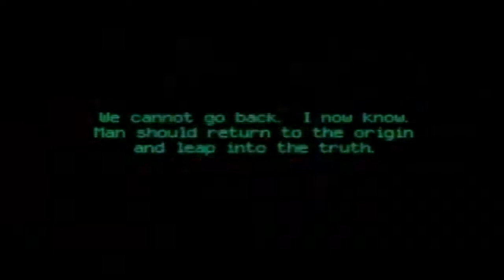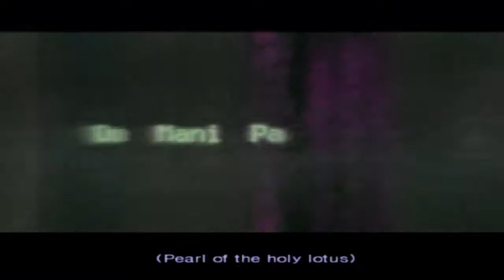Let`s Test Shin Megami Tensei Digital Devil Saga (mit Blaze09DT)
Ich teste gemeinsam mit Blaze das JRPG Shin Megami Tensei Digital Devil Saga. Serf und seine Kollegen verwandeln sich in diesem Game unabsichtlich in Dämonen. Wir werden in Kämpfe rivalisierender Stämme verstrickt,